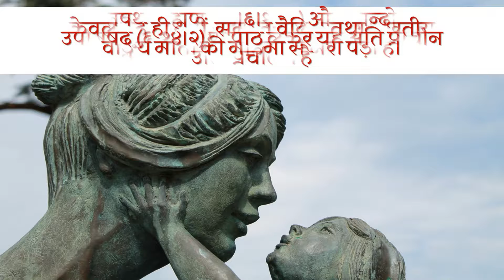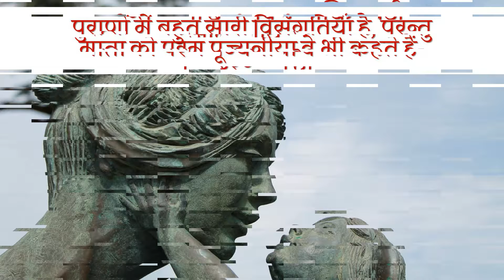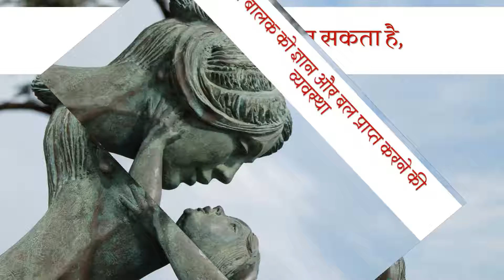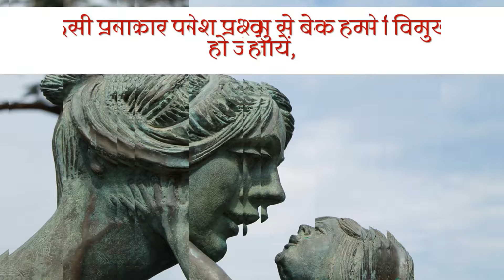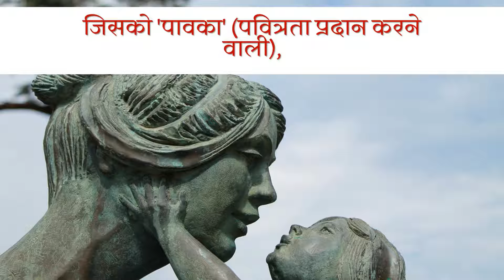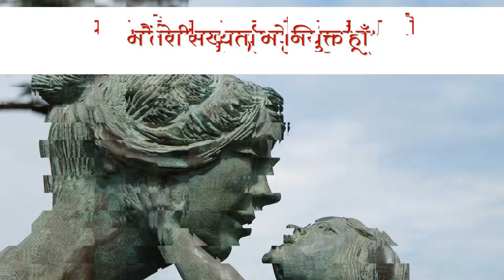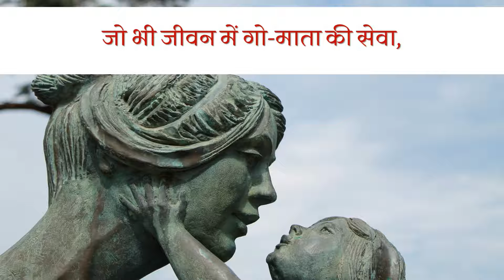माता का स्थान वेद की दृष्टि में, वेद स्वाध्याय, gvb the university of Veda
माता का स्थान वेद की दृष्टि में, वेद स्वाध्याय, gvb the university of Veda all about knowledge, science, theology, education etc,
 माता का स्थान वेद की दृष्टि में, वेद स्वाध्याय, gvb the university of Veda all about knowledge, science, theology, education etc माता का स्थान वेद की दृष्टि में, वेद स्वाध्याय, gvb the university of Veda all about knowledge, science, theology, education etc